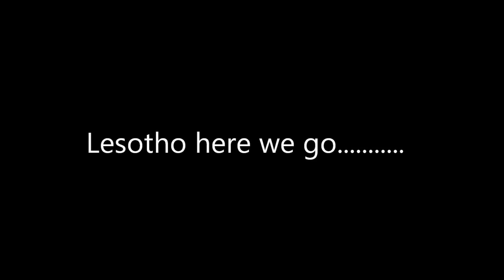Lesotho Trip 2013 - 1 - 2